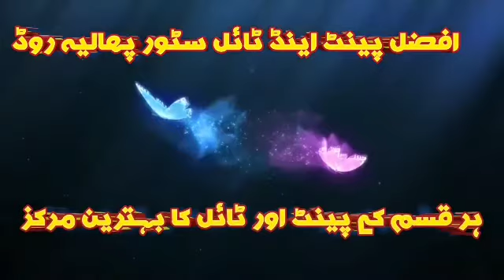ملک بھر کی طرح ننکانہ صاحب جشن عید میلاد النبی صلی اللہ علیہ وسلم منایا جارہا ہے رپورٹ سجاد قیصرانی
94۔نیوز ۔۔۔۔۔ننکانہ صاحب

ملک بھر کی طرح منڈی فیض آباد  میں بھی  جشن عید میلادالنبی صلی اللّٰہ علیہ وسلم کی تیاریاں عروج پر پہنچ گئی ہیں ہر کوئی اپنے اپنے انداز سے آقائے دوجہاں کا جشن ولادت منانے میں مگن ہے ۔نجی سکول دی ایجوکیٹرز سکول کیمپس کے بچوں نے بھی سرور کونین صلی اللّٰہ علیہ وسلم کی شان میں نذرانہ عقیدت پیش کیا ۔
منڈی فیض آباد
 میں بھی جشن عید میلادالنبی کی تیاریاں عروج پر پہنچ گئی ہیں ہر کوئی اپنے اپنے انداز میں سرورکونین آقا دو جہاں صلی اللہ علیہ وسلم کا جشن ولادت باسعادت منانے میں مگن ہے ۔ نجی اسکول دی ایجوکیٹرز سکول کیمپس کے بچوں نے  آقائے دوجہاں صلی اللّٰہ علیہ وسلم کی محبت میں سرشارہوکر سرور کونین کی شان میں نذرانہ عقیدت پیش کیا ۔ عیدمیلادالنبی کی مناسبت سے بچوں  نے ہدیہ نعت کے ساتھ ساتھ  سکول کے طلبہ وطالبات نےسیرت مصطفیٰ صلی اللّٰہ علیہ وسلم پر بیان بھی کیا ۔ جبکہ سکول  کےچیف ایگزیکٹو سید علی عباس کا 94نیوز کے نمائندہ خصوصی سجاد حسین قیصرانی  بتایا کہ رسول اللہ صلی اللہ علیہ وآلہ وسلم پوری کائنات کے لئے رحمت اللعالمین بنا کر بھیجے گئے ،آپ صلی اللہ علیہ وآلہ وسلم کی محبت ہمارے ایمان کا حصہ ہے اور فرانس کی جانب سے جو آقا علیہ الصلاۃ والسلام کی شان میں جو گستاخی کی گئی وہ دراصل ہماری غیرت کو للکارنا ہے  ہم ناموس رسالت پر آنچ تک نہیں آنے دیں گے ۔ہر صاحب ایمان مسلمان ناموس رسالت پر کٹ مرنے کے لئے تیار ہے..(رپورٹ) سجاد حسین قیصرانی ننکانہ صاحب۔۔۔
منڈی فیض آباد